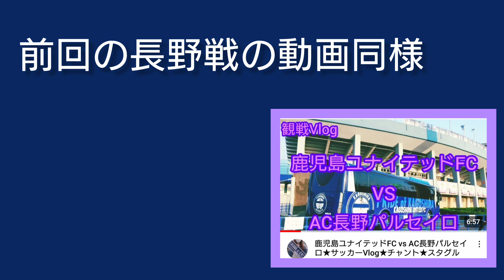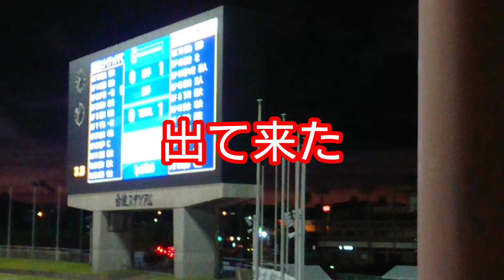サッカーVlog★鹿児島ユナイテッドFCvs松本山雅FC★白波スタジアム★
2023/08/19
鹿児島ユナイテッドFC VS 松本山雅FC